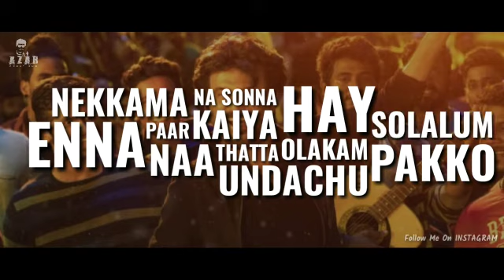Ullaallaa Song | Petta | Lyrical Version | WhatsApp Status | Edit By Azar...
Hi Guys...

How is it My Editing
         Please Comments Now